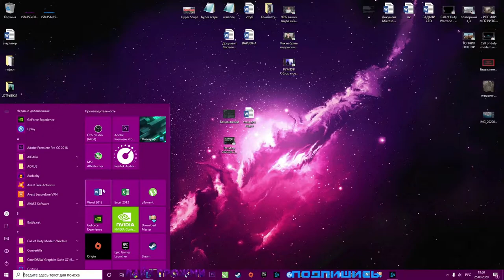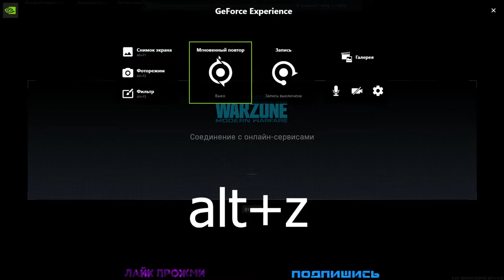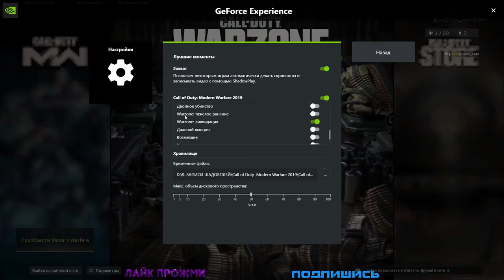Nvidia highlights - Как записывать игровые клипы с помощью Nvidia Experience (Shadowplay)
Хотите узнать, как записывать свои игровые клипы и клипы с лучшими моментами игр с помощью Nvidia highlights или Nvidia Shadowplay? Если вы хотите узнать, как записывать видео с экрана или геймплея и игровые моменты с помощью Nvidia Shadowplay с лучшими настройками, то это видео покажет вам лучший способ записи высококачественных клипов прямо из вашего игрового процесса с помощью функции Nvidia highlights. Инструмент Nvidia Geforce Experience идеально подходит для записи игровых клипов и записи рабочего стола с играми.

Маленькая просьба, кому нравится видео📌, оставьте любой смайл в комментариях.
Хочу видеть тех, кому нравится то, что я делаю🙌🏽💫
Для меня это очень важно😊. Храни вас Бог и ваших близких 😊

Вступление 0:00
Настройка в драйвер 0:28
Настройка в игре 1:10
Графика 3:08

ПОДДЕРЖИВАЕМЫЕ ИГРЫ: на странице выбираем параметр "highlights" и смотрим.

Кому надо:
Комплект мать-проц-ддр за 100 баксов

Сборка оружия warzone для победы - По другому никак. call of duty warzone